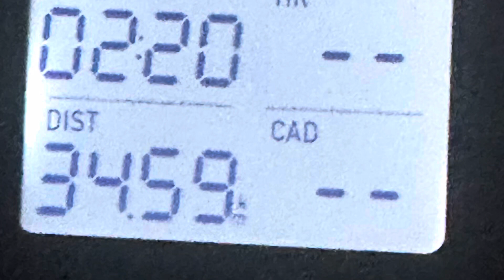Route 111 or Snake Road in Wien @ Kahlenberg | unli ahon | solo Ride | Bmc Road Bike | nopain nogain